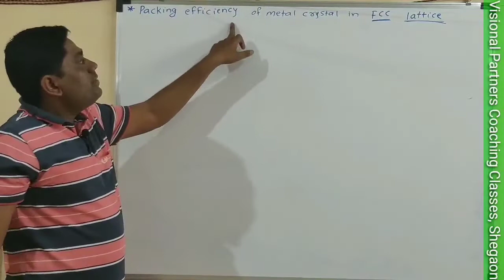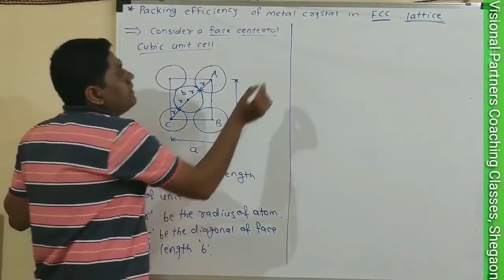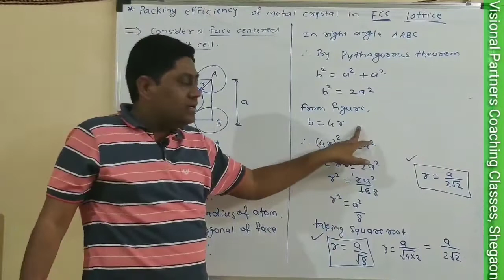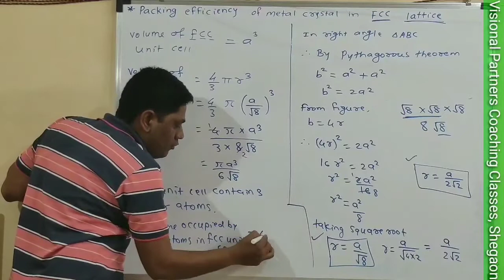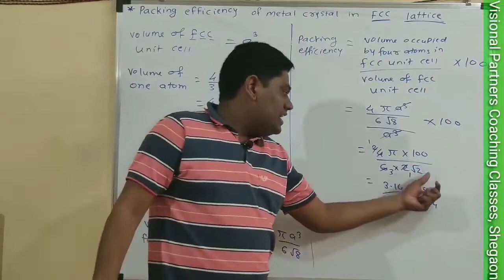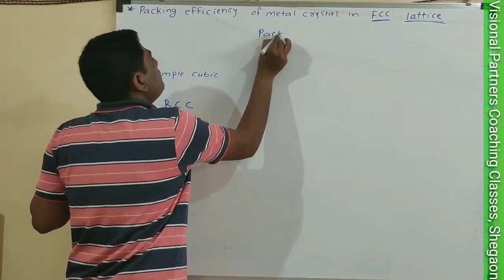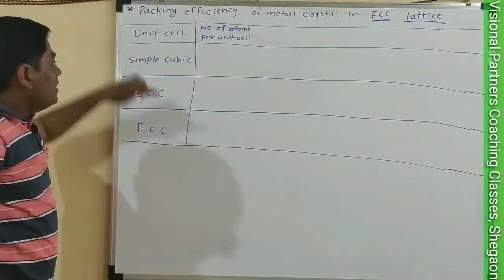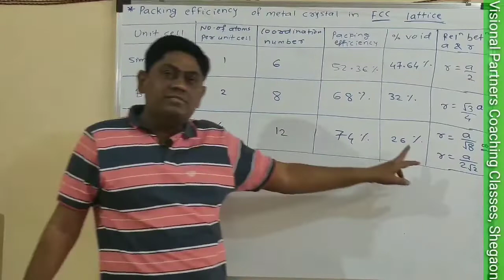L - 9 | Solid State | New Syllabus 2020-21 | Class: 12th | MSB | JEE | NEET | CET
For Notes and Doubt Solving Join Telegram Channel
Free Chemistry Coaching